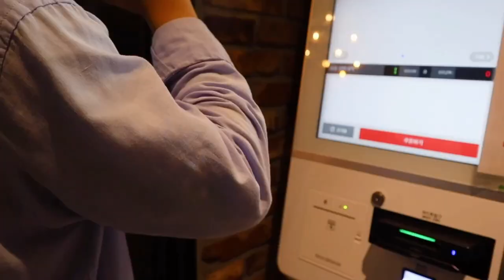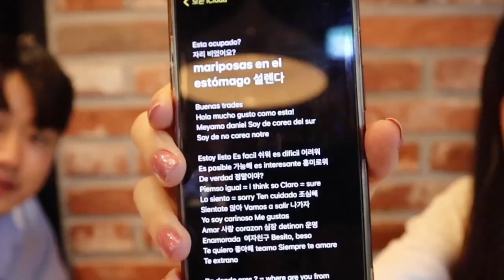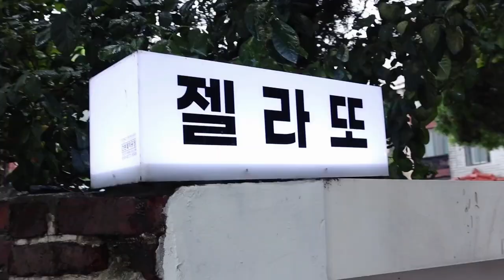¡LE ENSEÑO ESPAÑOL A UN COREANO! Salió mal...😂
✨Nos vemos por instagram y tiktok también.👇🏻